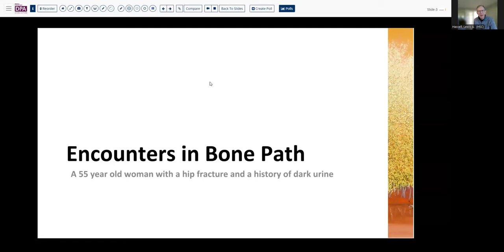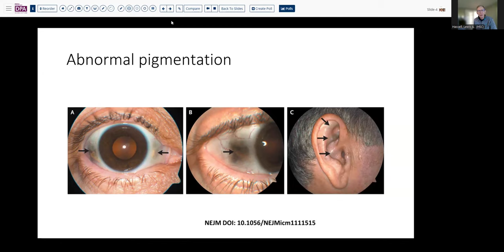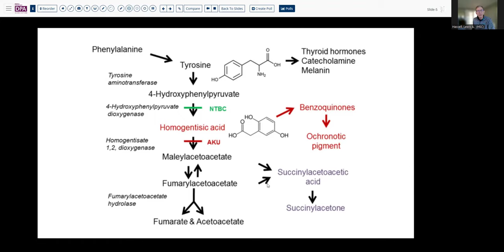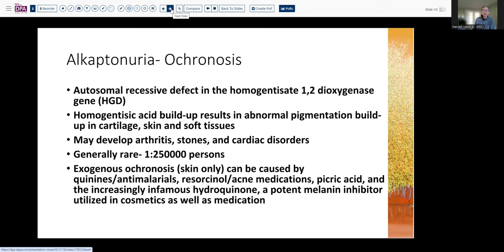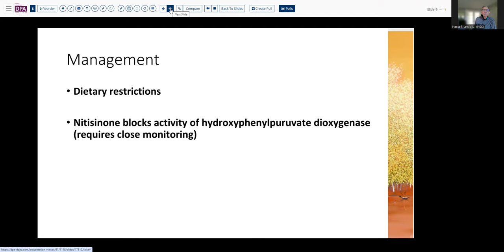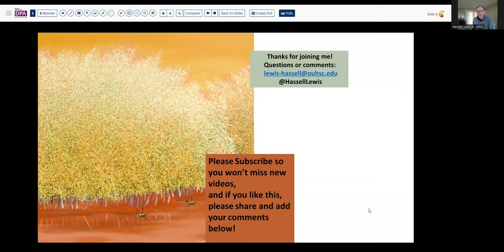Ochronosis- Alkaptonuria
More good content available at my public, pathology-focused Facebook group: Phat Trien GPB VN.